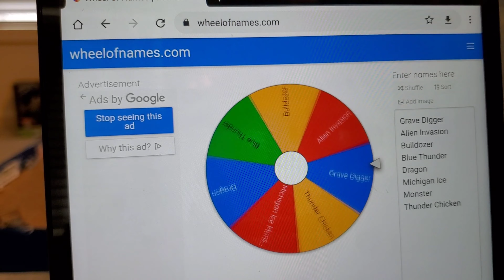DIECAST MONSTER TRUCK RACING "MAXIMUM CARNAGE" 4•25•2020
30 1:64 scale trucks compete in side by side drag racing to determine the Maximum Carnage champion!